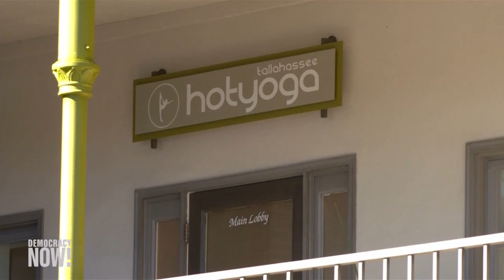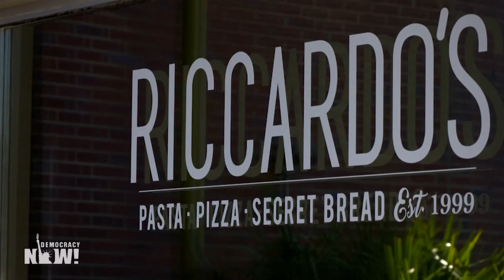“He Set Out to Kill Women”: Self-Proclaimed Misogynist Murders 2 Women at Florida Yoga Studio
- Two women were shot and killed at a yoga studio in Tallahassee, Florida, on Friday when a far-right extremist and self-proclaimed misogynist entered a yoga class and opened fire. Forty-year-old gunman Scott Beierle murdered 61-year-old Nancy Van Vessem, a medical doctor and a faculty member at Florida State University, and Florida State University student 21-year-old Maura Binkley in the deadly shooting. He critically injured four other women, including one woman who was shot nine times. Beierle also pistol-whipped a man in the rampage before turning the gun on himself. Police say Beierle was found dead at the yoga studio from a self-inflicted gunshot wound. Beierle had a track record of attacking women, black people and immigrants via online videos and songs and had previously been investigated for harassing women and arrested at least twice, once on allegations of battery against women. We speak with Soraya Chemaly in Washington, D.C. She is a longtime writer and feminist activist and author of the new book “Rage Becomes Her: The Power of Women’s Anger.” She is also director of the Women’s Media Center Speech Project.